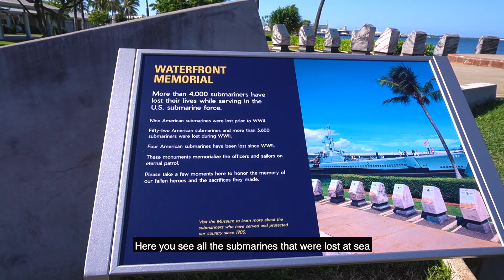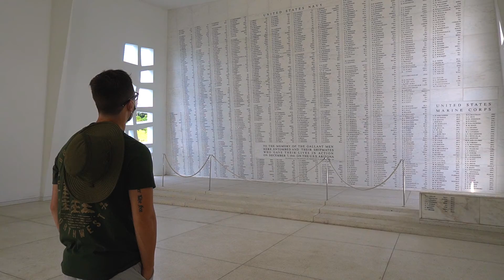USS Arizona Memorial + Bishop Museum | A Day of History in Oahu | Hawaii Vlogs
This week, we traveled above Honolulu to visit the USS Arizona Memorial, the Bishop Museum and the Iolani palace. There were barely any people at Pearl Harbor National Memorial, so we got to take in the USS Arizona site and tour the park grounds by ourselves. Afterwards, we went to Iolani Palace, which is the ONLY palace in the United States! We could not film in Iolani Palace, so you'll have to keep an eye out for the blog post with pictures! We ended with the Bishop Museum, which was a nice experience! It's important to know something about the culture where you live and the Bishop Museum is the place to learn about Hawaii and Polynesian culture.

Chapters:
00:00 Introduction
00:41 Entering the USS Arizona Memorial
02:03 USS Arizona Memorial
03:23 Visiting Iolani Palace
04:40 Visiting the Bishop Museum

Our vlogging gear:
Camera Sony a6400
GoPro Hero 8
DJI Drone
Anker Portable Charger

Dayon - Don't waste my time (instrumental)
Solar Sun - Hello Ramona

Our website offers tips and information for trips around the world. Check us out!